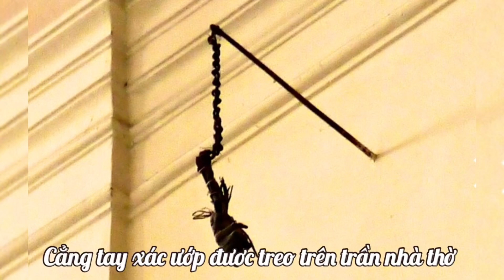Basilica of St.Jemes ,Prague . Vương cung thánh đường Thánh Jemes tại Praha.Ngày 03.08.2023.